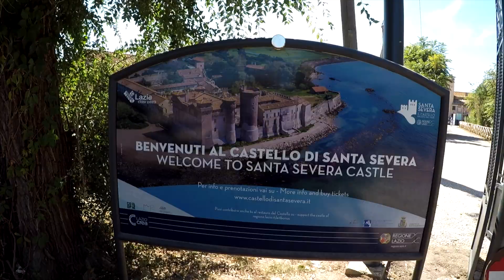Santa Severa Beach (Day trip from Rome) | TRAVEL VLOG #29